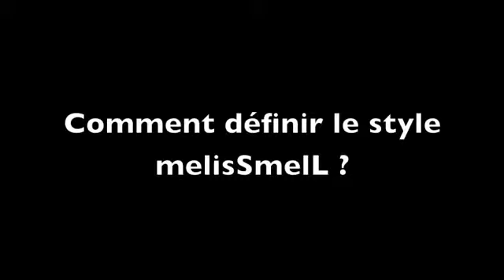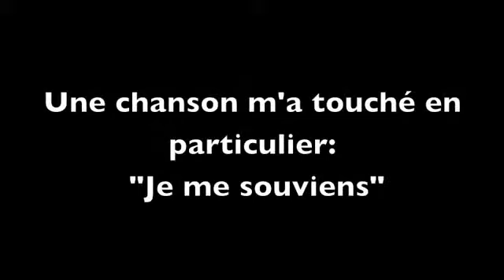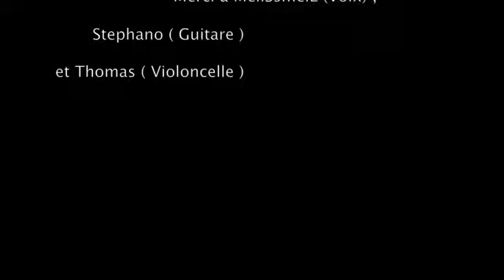2011-01 M I AA